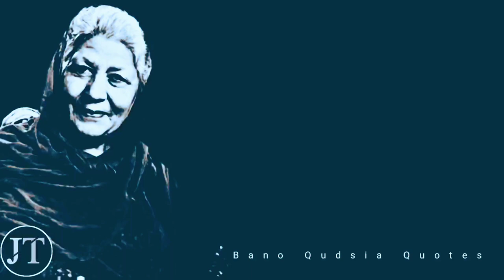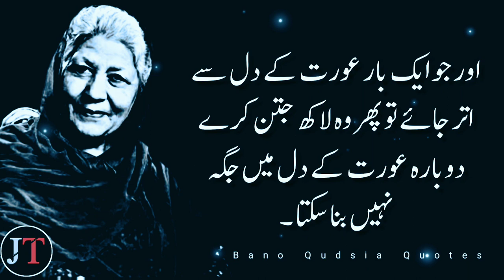Bano Qudsia Quotes In Urdu Urdu Quotes Aqwaal e Zareen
• Quotes
•  Bano Qudsia Quotes
•Wisdom Quotes
• Urdu quotes
• Hindi quotes
• English quotes

 JeetTay is a channel about urdu literature quotes, Kuliyaat, Aqwaal and urdu poetry and english literature qoutes in urdu Narrations. This platform is managed by me. I write literary content, shoot images and videos and produce narrations on my own